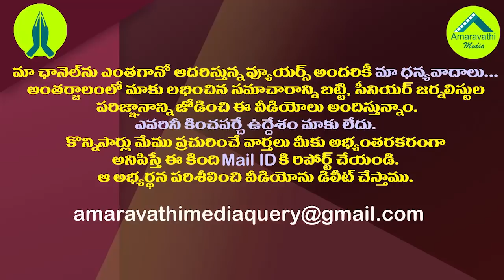టీడీపీ పట్టుకొమ్మపై వేటువేసేలా జగన్ సరికొత్త నిర్ణయం| YS Jagan Anothe Crucial Decision Against TDP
Andhra Pradesh CM YS Jagan has made another Crucial Decision. Government that redistribution Village, Mandal and Revenue Divisions is to be undertaken.